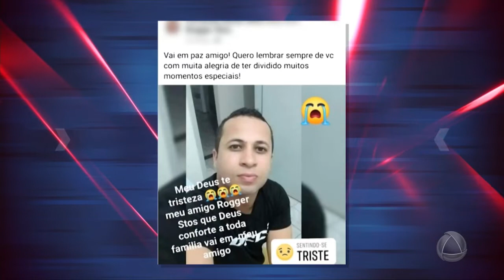Elucidado crime que vitimou homem em Janeiro - Tolerância Zero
Elucidado crime que vitimou homem em Janeiro